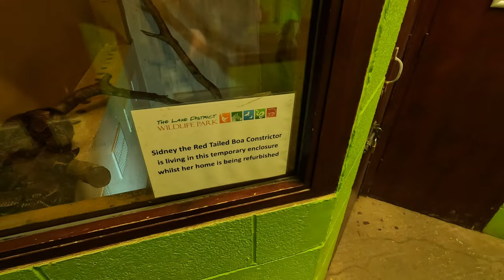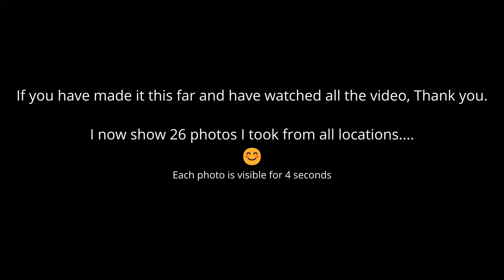Photography: 3 Locations in 1 Video | Wildlife Park | RSPB Leighton Moss | Ashness Bridge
*I’m selling a few things on my website*

*Want to Help Me?*
If you like my content, and wish to help me to run my website, help me buy new photography/video gear, or you're just feeling kind, you can send me a little something starting from just £0.50 GPB at this link on my